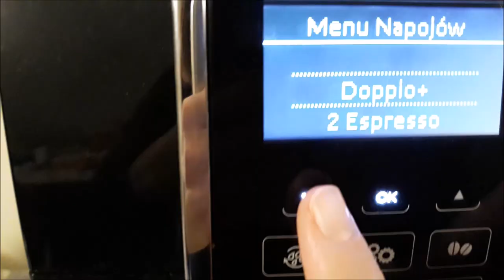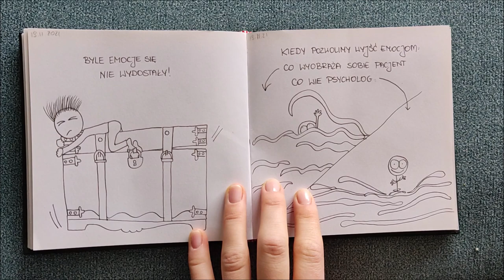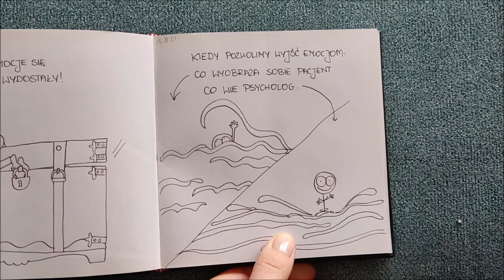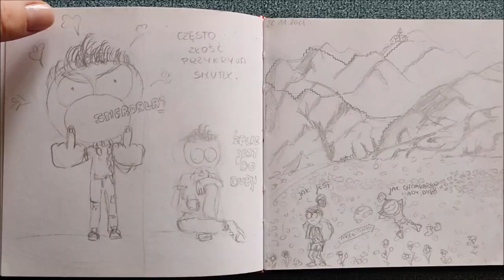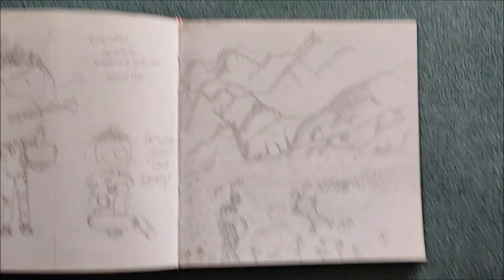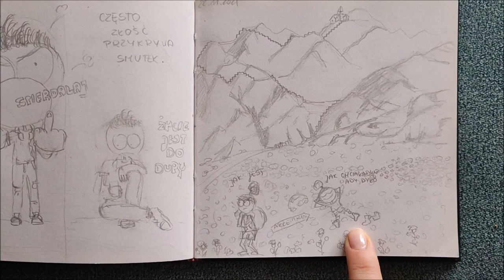PRACA PSYCHOLOGA. KULISY #2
Kulisy pracy psychologa.

00:30 Co robią psycholodzy czekający na pacjentów?
01:54 Przyczyna trudności w nawiązywaniu relacji
04:00 Jak radzić sobie z frustracją
08:58 Zobaczcie czego się wystraszyłam hahahah
11:20 Historia - po co nam szkoła
22:05 Psychologia z gabinetu w formie rysunków
27:57 Usprawniam prace gabinetu
30:00 Dlaczego nie przyjmuję więcej pacjentów

YouTube już znasz :)